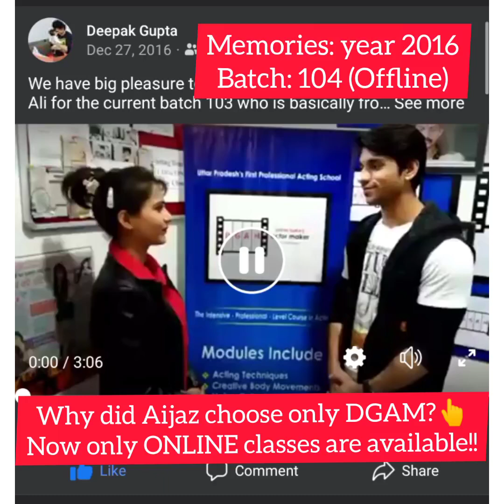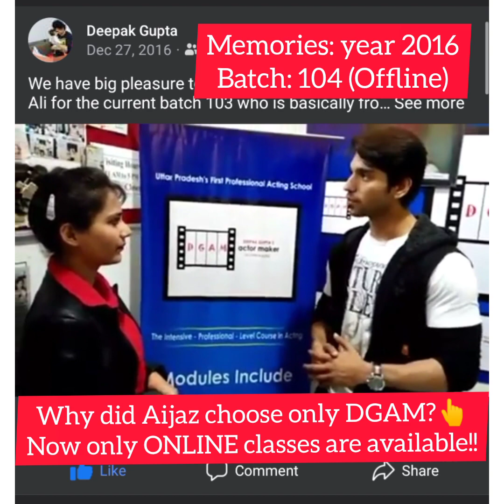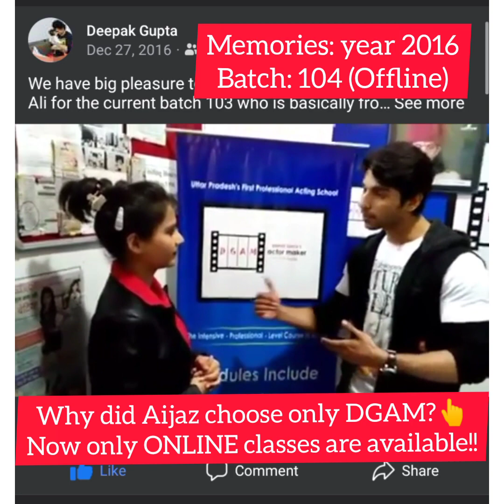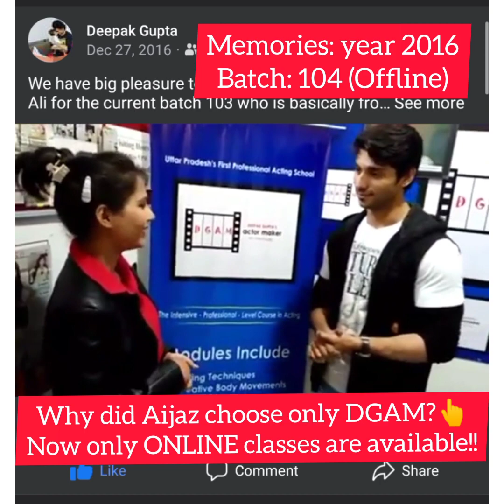Do you want to become an actor?